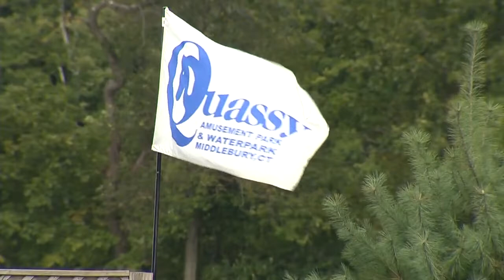Seven overdose at concert at Quassy